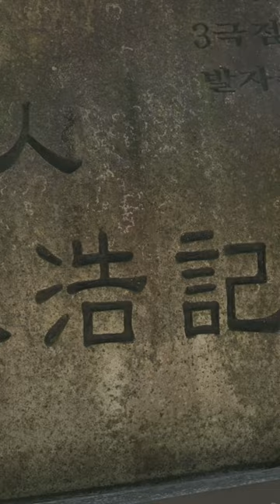Début de randonnée de sobaeksan!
Merci d'avoir pris le temps de plonger dans mon univers à travers cette vidéo. Si tu as des retours, des questions, ou même des encouragements, n'hésite pas à les partager.

Pour une immersion plus complète dans mon travail et pour découvrir mes services de photographe, je t'invite à faire un tour
Si Séoul te fait de l'œil, découvre la ville autrement grâce à mes visites guidées

Mon Matériel Photo :
- Nikon Z6:
Nikkor Z 14-30mm F4
Nikkor Z 85mm F1.8
Nikkor FX 50mm F1.8
- Hasselblad 503cx:
Zeiss 50mm F4
Zeiss 150mm F5

Mes Sacs :
- Lowepro ProTactic BP 350 AW II

Mes trépieds :
- SIRUI AM-225-EU
- SIRUI ST-124 + ST-10X

Mon art est nourri par votre soutien. Si tu aimes ce que je fais, tu peux contribuer sur Tipeee

Un grand merci pour ta curiosité et ton temps !